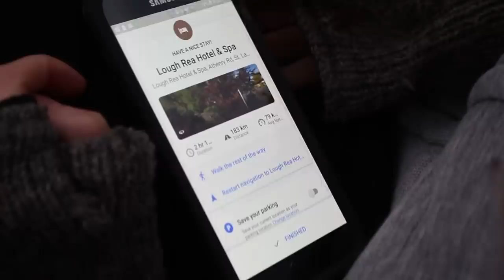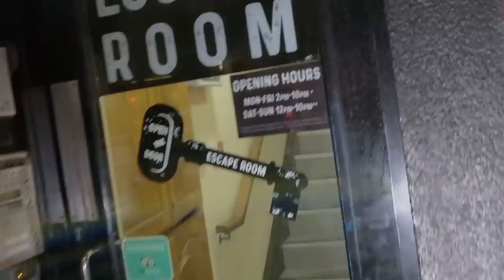Irish Road Trip | Exploring Galway | Ireland Travel Vlog (Menlo Castle, Athenry, Galway City)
I took a road trip to visit Galway on the west coast of Ireland. Visiting Athenry, exploring Menlo Castle and Galway City. My first Irish Adventure of the year! Have I become a Galway Girl now? Would you like to see more travel vlogs?

Many thanks to my deadly Patrons:
Daniel Walsh
David Sammut
Apathy_
Tom Ginn
Denyse Guthrie
Hobo Writer

Send Me Something (No homemade foodstuffs)
Harker Ryan
PM2666436
D11 RW30
Ireland

My name is Harker Ryan and I am a Irish Youtuber and a member of the now defunct Irish Youtube channel "Facts Channel" cast. When I'm not watching odd TV shows or taste testing weird foods I'm usually out adventuring with my mates.